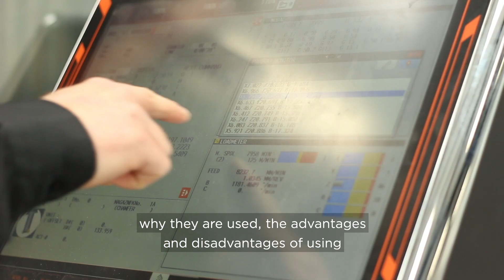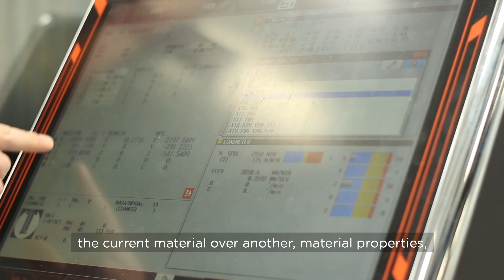Rotherham College - Patrick O'Connor - My Route to Success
Former Engineering student Patrick O’Connor studied a Level 3 course in Manufacturing Engineering followed by a HNC in Mechanical Engineering, both at Rotherham College. Patrick is now an Advanced Manufacturing Engineer at Nikken Kosakusho Europe, a manufacturer of tool holders and attachments based at the Advanced Manufacturing Park in Rotherham.